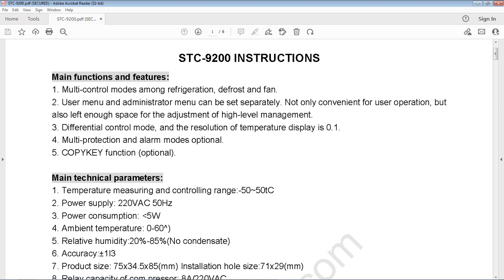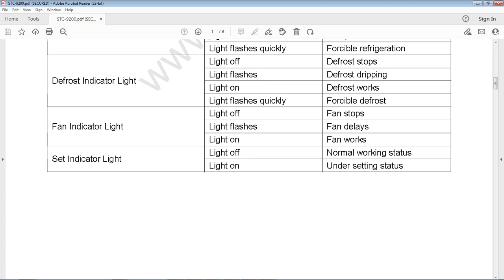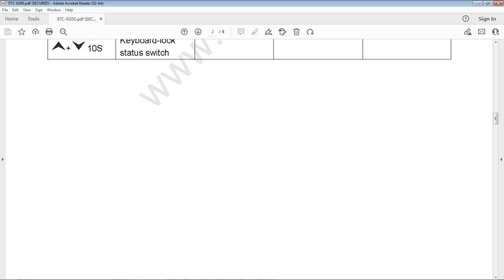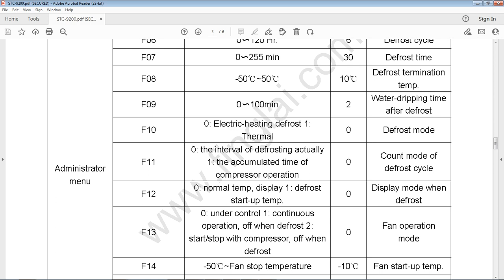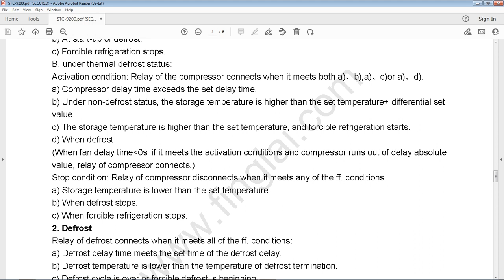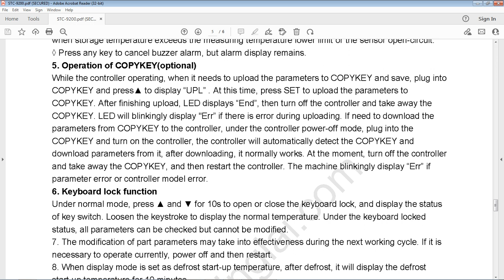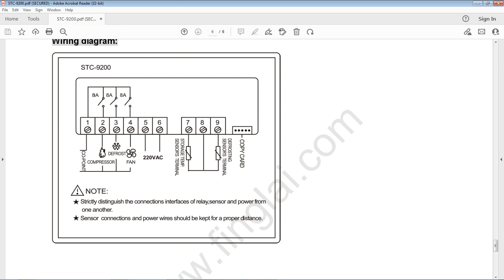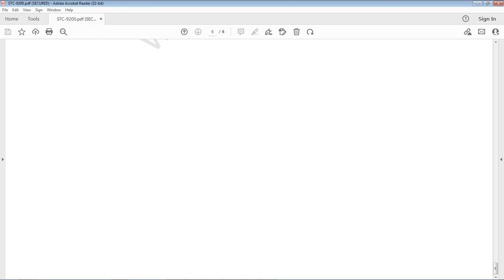REGULATEUR STC 9200